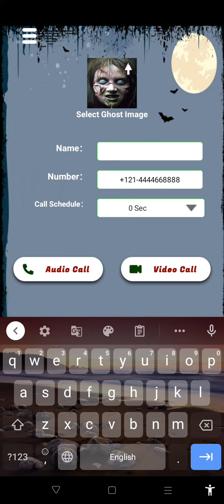vishvak mat kiya karo like kar sakte ho bilkul free mein